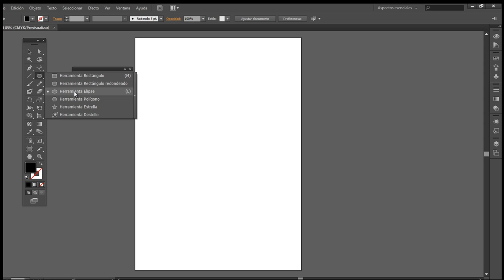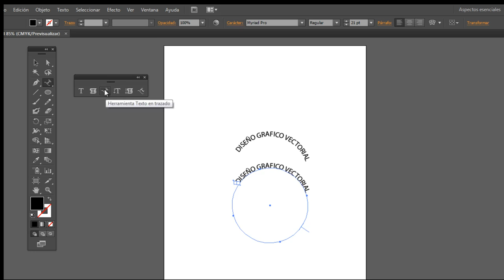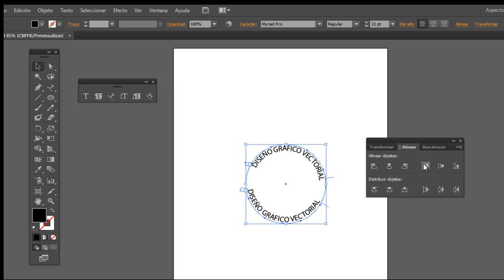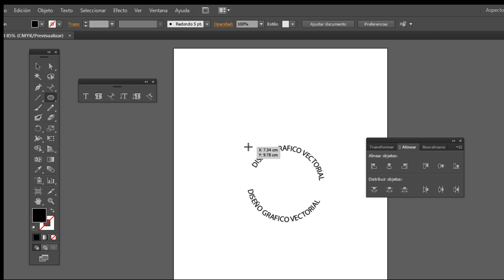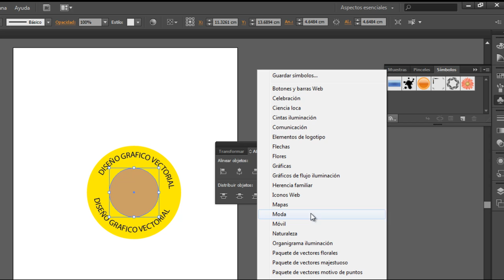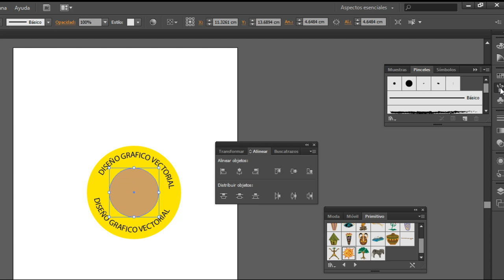ILLUSTRATOR - Adaptar Texto al Trayecto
En este Videotutorial aprenderemos a usar la herramienta texto y adaptar su trayectoria a objetos